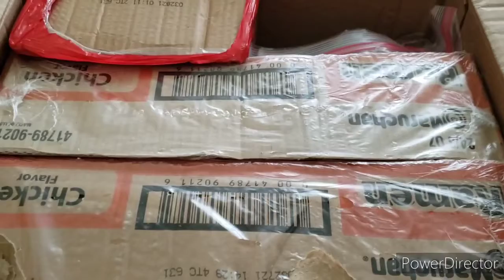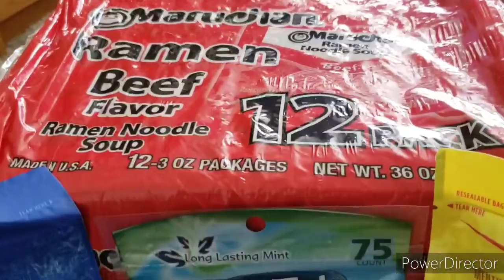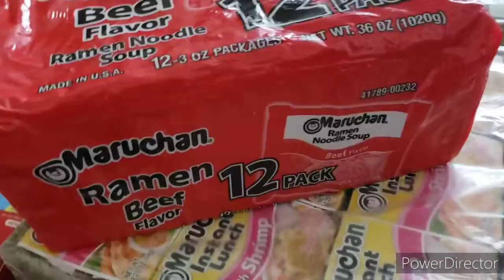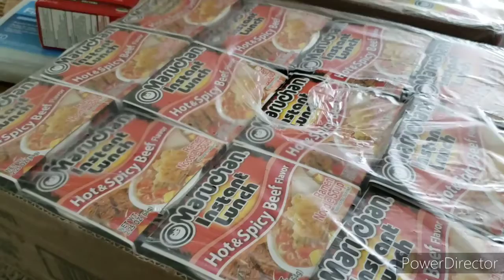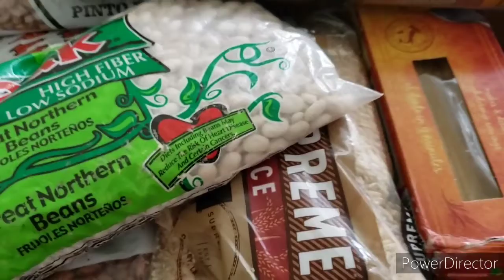True Friends Are Hard To Find! 1 Samuel 18:3-4 TrueFriend Blessed 😇🥰💋🙏💞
Deirdre Clemons

Happy Monday, April 6. 2020!

True Friends Are Hard To Find!
1 Samuel 18:3-4 TrueFriend Blessed 😇🥰💋🙏💞

Our Friends sent us 3 boxes today we all know when you go to get these supplies.
They have a limited you can only get 1 or 2 items. We are so blessed to have true friends and bless us with these supplies.
But if you have even one true friend, consider yourself wealthy and blessed…because true friends are hard to find.

A Prayer To My Dear Friend: Father, Thank You for my friends.  Please help me to prioritize these relationships so that they continue to deepen and grow.  Help me to be a friend that points others to You.  In Jesus’ Name, Amen

Friendship.  It’s one of life’s most wonderful gifts.  True friends, however, are hard to come by, aren’t they?  Most of us have many acquaintances; but how many of these people would we truly call friends?  And what is the difference…what makes someone a friend?

And don't forget to turn on your notification 🔔 bell for the latest video I uploaded on my channel what's cooking in my kitchen.

THANKS AGAIN TO ALL MY NEW SUBSCRIBES AND MY OLD SUBSCRIBES THANK YOU GUYS FOR COMING TO MY COOKING CHANNEL! 😇🥰🙏

Come over to my cooking channel to see what's cooking in my kitchen. Yes I am a Southern woman from East Texas and I love my culture foods. Got that southern country talking hehehe, 😁 but I know one thing this country woman can do. I can throw down cooking in my kitchen I guarantee, got my cooking skills from my mom and dad 😇. So come over to my channel experience the Southern Collards greens homemade corn bread, Owee you going love my pinto beans so many more recipes I uploaded on my channel. So if you guys love REAL SOUTHERN FOODS FROM THE SOUTH YOU CAME TO THE RIGHT CHANNEL I GUARANTEE! 😇

If you would like to contribute to my cookbook I appreciate it. My cookbook I share personal anecdotes and cooking tips every step of the way. From comfort foods, deep southern dishes, to delicious desserts, this book has something savory for everyone. Need to expansion my cookbook to the world so by that been said. I am just asking for a little help. I have always wanted to come out with my own cookbook I dedicated it to my mom and dad. Because that's where I learn my cooking skills with my parent that why I say I dedicated it to them. And I also dedicated to my immediate family my husband and kids because they are my supporters as well.

Deirdre Clemons